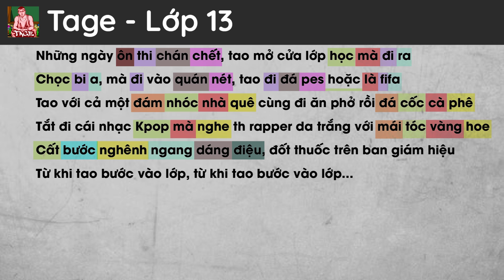Check The Rhyme | Tage - Lớp 13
Let’s check the rhyme!
Theo dõi Tage M. trên :
© Bản quyền thuộc về Tage M.